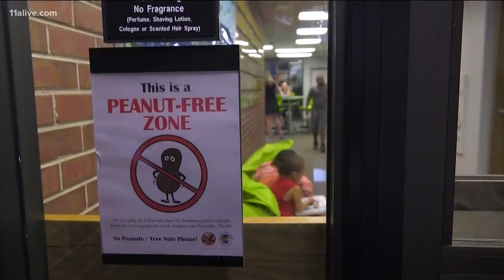Food allergies on the run in children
Doctors say food allergies are on the rise in Georgia and they cite over sanitation.